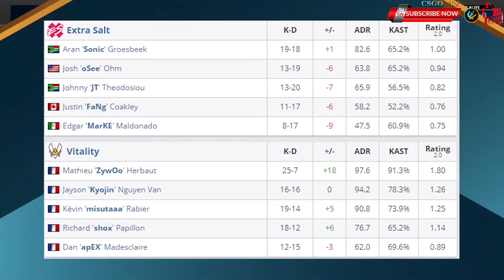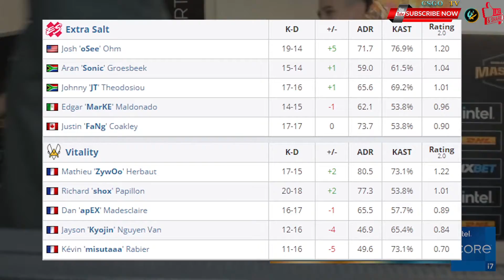New Vitality vs Extra Salt CSGO DreamHack Masters HIGHLIGHTS !!!